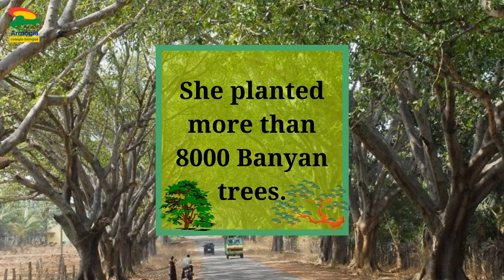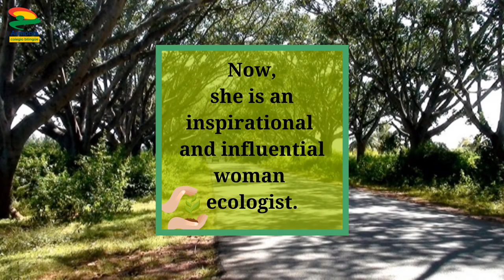Saalumarada Thimmakka - 5th Form - Armonia School